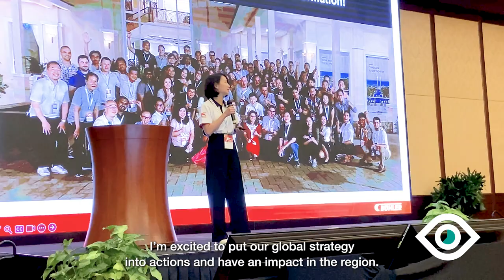60 Second Spotlight: Shandel Ong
We're excited to share this captivating video about the inspiring journey of Shandel Ong, Managing Director of Bühler Malaysia.
From her career transition within Bühler to her pivotal role as Managing Director, discover the passion, dedication, and vision that drives her.

Are you seeking a career with impact and purpose?